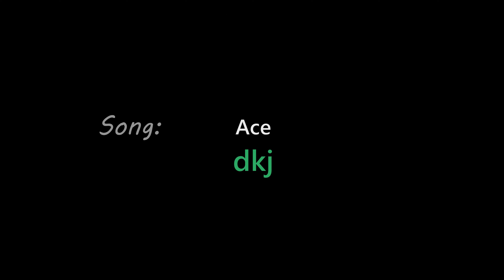Let's play Dead Space Remastered - Part 3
The sci-fi survival-horror classic Dead Space™ returns, completely rebuilt from the ground up to offer a deeper, more immersive experience. This remake brings jaw-dropping visual fidelity, suspenseful atmospheric audio, and improvements to gameplay while staying faithful to the original game’s thrilling vision.

Isaac Clarke is an everyman engineer on a mission to repair a vast mining ship, the USG Ishimura, only to discover something has gone horribly wrong. The ship's crew has been slaughtered and Isaac’s beloved partner, Nicole, is lost somewhere on board.

Now alone and armed with only his engineering tools and skills, Isaac races to find Nicole as the nightmarish mystery of what happened aboard the Ishimura unravels around him. Trapped with hostile creatures called Necromorphs, Isaac faces a battle for survival, not only against the escalating terrors of the ship but against his own crumbling sanity.